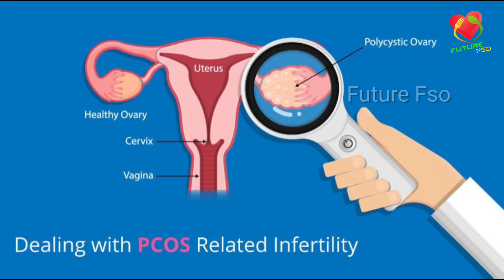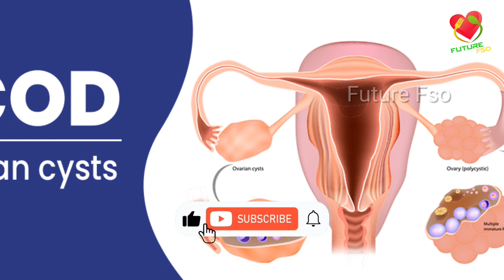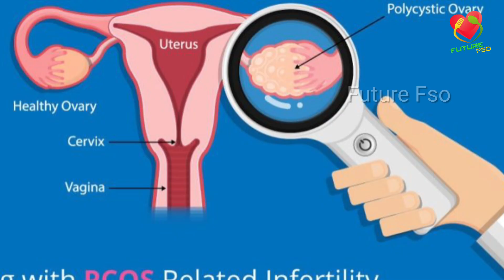PCOD: The Cure is Here | TAMIL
PCOS weight Loss : 5 Tips 📣 | Infertility | PCOS and pregnancy
How to Avoid PCOD: 5 Tips 📣 | PCOD problem solution in tamil | pcos and getting pregnant

 Cure PCOD with These 5 Simple Tips! (100% Guaranteed). Cure PCOS/PCOD Problem Permanently in 5 Simple Steps. PCOD problem solution in 5 steps.

PCOD or Poly cystic Ovarian disease is a disease that manifests in a female body as a result of hormonal imbalance. This causes irregular periods, sometimes over bleeding, facial hair, thinning of scalp and weight gain. Today, PCOD has become the leading cause of infertility in women. Even though, PCOD is a serious disorder, I want to assure you that it can be completely cured in a few simple steps.

credits:-

Medical advisory:- Dr. Logambal
Founder:- Nandhu Rj